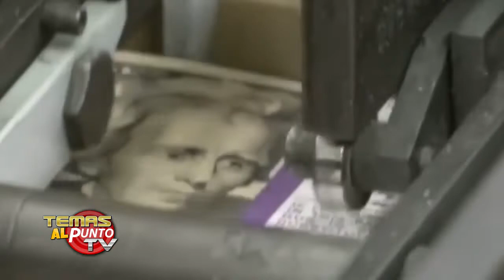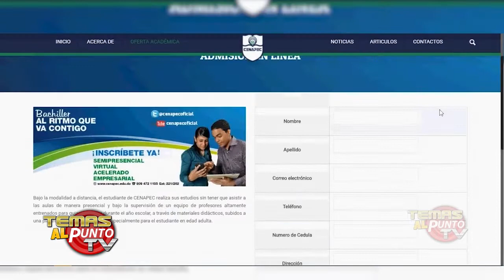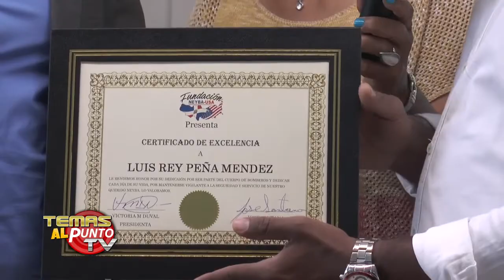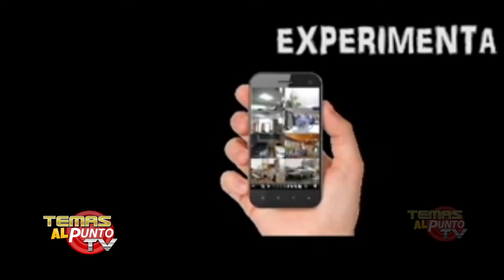TEMAS AL PUNTO TV, con Aracelis Carvajal y Yoseph Olivo. JULIO 22 2018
Fundación Neyba USA y Autoridades de Loawrence, Massachusetts, despiden a los bomberos de Neyba que vieneron a entrenamientos.
Les entregan reconocimientos
Oficiaales electos condenan políticas antiinmigrante.
Reportaje especial Trump y Putin.
Todo eso y más por Temas al Punto TV, Canal América USA y TELENORD, RD. TODOS LOS DOMINGOS 1:00 PM canalamericatv optimum1014 somostucanaldominicano.